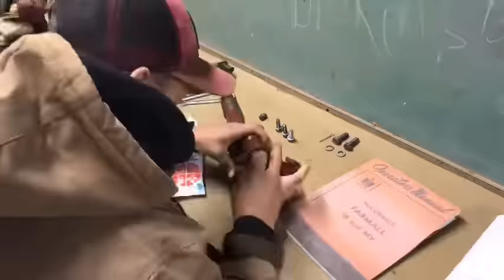1949 International Harvester Farmall “M” Restoration! Timelapse of a Classic Vintage Tractor Rebuild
I spent the past 2 1/2 years restoring this Farmall Model M I have outfitted it with many factory options including:

Fenders
Wide front axle
Quadruple rear wheel weights
Dual front wheel weights
Dual rear wheels
Drawbar roller
Side hill hitch
Steel belt pulley
“Selective” hydraulic valve
Breather extension pipe
Disk brakes

“One piece at a Time” by Johnny Cash
“American Made” by The Oak Ridge Boys
“Hard Days Night” by The Beatles
“Maybe Baby” by Buddy Holley
“Indiana Jones Theme Song” by John Williams.